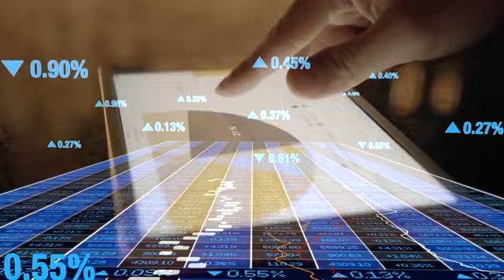(No Copyright) Corporate Business Finance Data Charts Infographic Animation Background stock video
You can used any video here in your montage video for free